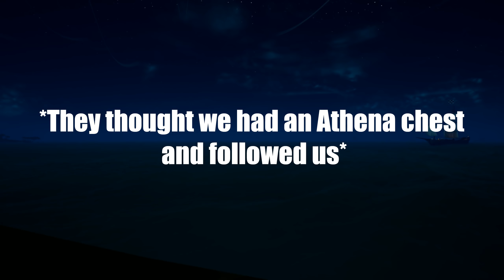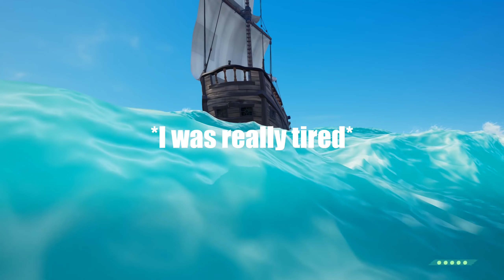Pretending To Be Noobs (then stealing their loot) - Sea of Thieves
Watch in 1440p! We crammed in a quick session where we pretended to be noobs. I'm not sure if we fooled anyone but we did sink some ships and steal some loot. Good times.

Music Used
"Sneaky Snitch, Run Amok & March of The Spoons"

LC